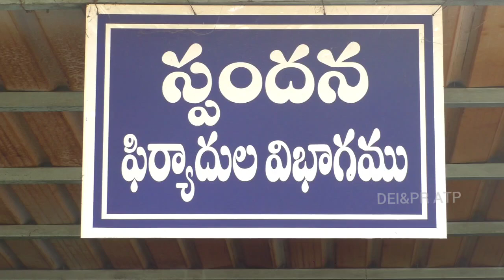కలెక్టరేట్ రెవెన్యూ భవనంలో స్పందన కార్యక్రమంలో పాల్గొని ప్రజల అర్జీలు స్వీకరించిన జిల్లా కలెక్టర్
ఈరోజు ఉదయం అనంతపురం కలెక్టరేట్ లోని రెవెన్యూ భవనంలో స్పందన గ్రీవెన్స్ కార్యక్రమంలో పాల్గొని ప్రజల నుంచి అర్జీలు స్వీకరించిన జిల్లా కలెక్టర్ నాగలక్ష్మి సెల్వరాజన్ గారు..

ప్రజల నుంచి స్వీకరించిన అర్జీలకు తక్షణం పరిష్కారం చూపించాలని, ఎలాంటి ఆలస్యం లేకుండా త్వరితగతిన సమస్యలను పరిష్కరించాలని జిల్లా అధికారులను అదేశిస్తున్న జిల్లా కలెక్టర్.. వీడియో కాన్ఫరెన్స్ ద్వారా మండల స్థాయి అధికారులతో మాటాడి వెంటనే సమస్యలు పరిష్కరించాలని ఆదేశాలు జారీ చేస్తున్న జిల్లా కలెక్టర్..

జిల్లా కలెక్టర్ తో పాటు ప్రజల నుంచి అర్జీలను స్వీకరించే కార్యక్రమంలో పాల్గొన్న జాయింట్ కలెక్టర్ (అభివృద్ధి) ఏ.సిరి, జాయింట్ కలెక్టర్ (ఆసరా) గంగాధర్ గౌడ్, డిఆర్ఓ గాయత్రి దేవి, స్పెషల్ డిప్యూటీ కలెక్టర్ శ్రీనివాసులు, ఆర్డీవో మధుసూదన్.. కార్యక్రమంలో పాల్గొన్న వివిధ శాఖల జిల్లా అధికారులు, తదితరులు..

Posted by DEIE ATP I&PR. on:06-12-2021.